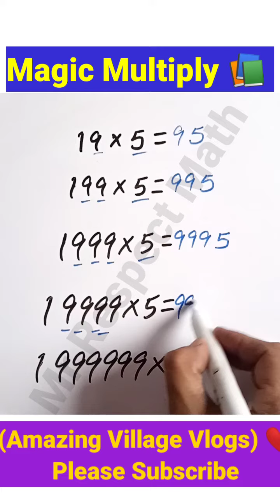Multiplication Tricks | Amazing Math | Fast Multiplication | Easy And Fast Multiplication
interesting math trick
magic trick
amazing math trick